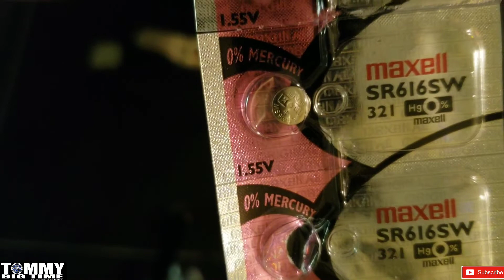Men's Fossil Arkitekt Watch Battery Replacement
This video shows myself changing out the battery on a Men's Fossil Arkitekt watch model FS-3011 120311
Shout out to Ben V

SPECIAL THANKS to AD VAN DIJK for creating all my intros and logos. I'm very appreciative buddy

SHOUT OUT TO THE INVICTAHOLICS GROUP!!!

Buy your custom beads from M&S Beads on Facebook.

shop at Georgia Mountain Watches on Ebay for your Invicta and other name brand watches.